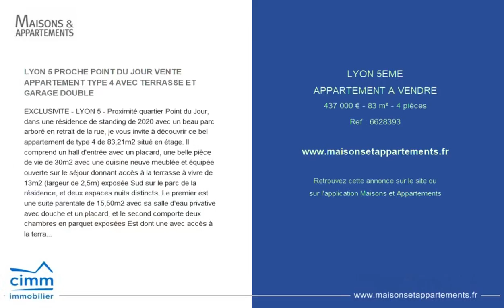LYON 5ÈME - APPARTEMENT A VENDRE - 437 000 € - 83 m² - 4 pièce(s)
Référence : 6628393

LYON 5 PROCHE POINT DU JOUR VENTE APPARTEMENT TYPE 4 AVEC TERRASSE ET GARAGE DOUBLE

EXCLUSIVITE - LYON 5 - Proximité quartier Point du Jour, dans une résidence de standing de 2020 avec un beau parc arboré en retrait de la rue, je vous invite à découvrir ce bel appartement de type 4 de 83,21m2 situé en étage. Il comprend un hall d'entrée avec un placard, une belle pièce de vie de 30m2 avec une cuisine neuve meublée et équipée ouverte sur le séjour donnant accès à la terrasse à vivre de 13m2 (largeur de 2,5m) exposée Sud sur le parc de la résidence, et deux espaces nuits distincts. Le premier est une suite parentale de 15,50m2 avec sa salle d'eau privative avec douche et un placard, et le second comporte deux chambres en parquet exposées Est dont une avec accès à la terrasse et une salle de bains avec baignoire. Un wc séparé complète le bien.
Au 1er sous-sol de l'immeuble : possibilité d'acheter en sus soit un grand garage double (30.000€) soit un garage simple (22.000€).
La résidence est dans un beau parc arboré sur lequel donnent toutes les pièces de l'appartement.
Il est donc au calme absolu, sans vis-à-vis et lumineux de par son orientation principale Sud et ses prestations de bon standing.
Il se situé à proximité des transports avec le bus 45 au pied de l'immeuble, des commerces, du marché et le quartier du Point du Jour se trouve à 12 minutes à pied. L'école bilingue WEST POINT est à 5 minutes à pied.
Chauffage individuel.
* VISITE VIRTUELLE SUR DEMANDE *
Son prix est de 437.000€
Christophe AVON - gérant
Cimm Immobilier
Honoraires charge vendeur - Christophe AVON - RCS0012

Cette annonce vous est proposée par l'agence CIMM IMMOBILIER LYON 9

|2545091|